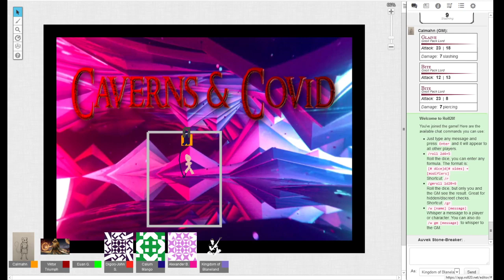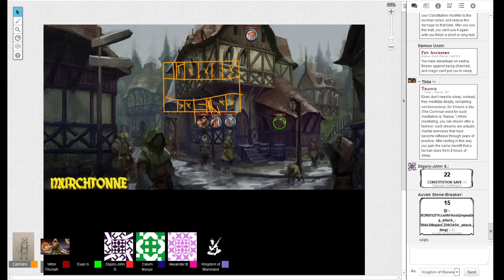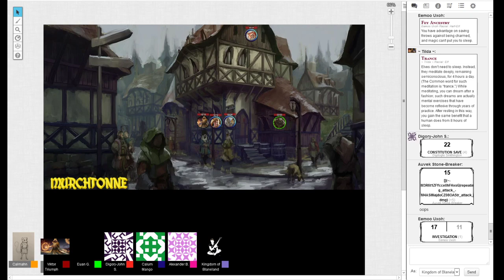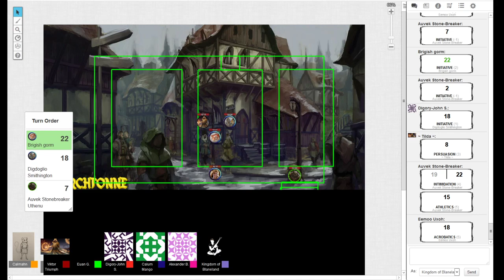C&C Session 4 pt 1 - The Breakfast Club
The most important meal of the day!?

Cast List:
GM: Calum

Auvek: Euan
Digdoglio: Digzy
Eemoo: Alexander
Gorm: Mangie
Tilda: Ryan